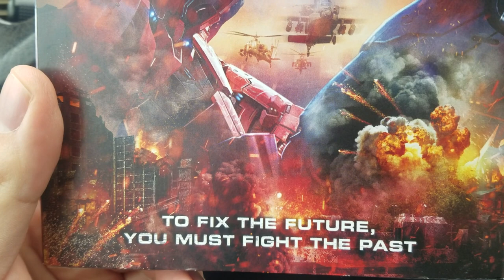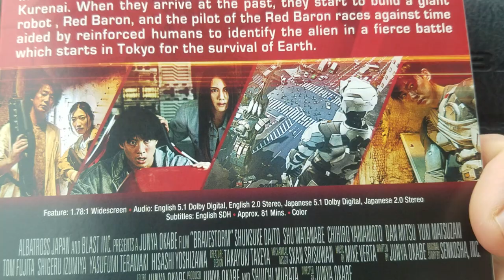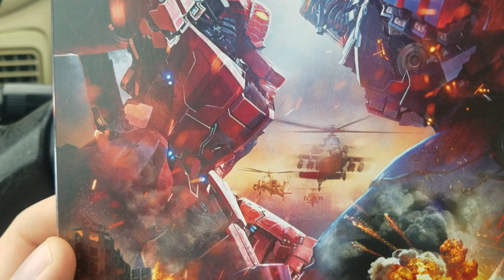BRAVESTORM (Region 1 DVD) NOW AVAILABLE